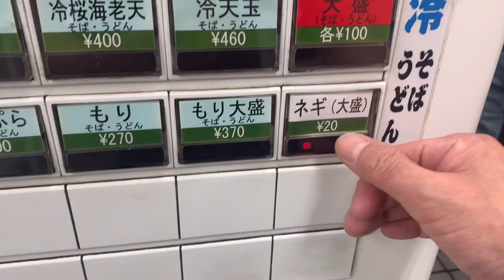王子駅前のゲソ天蕎麦を食べてみた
思った以上に美味しかったです！

これはまた食べますね。

あと暑くなりました☀️

汗をかいたら、立ち食い蕎麦はいいと思います！